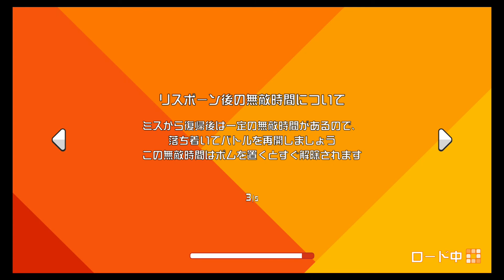やってみた！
マリオきのこ
パックマン99
ボンバーマンR64